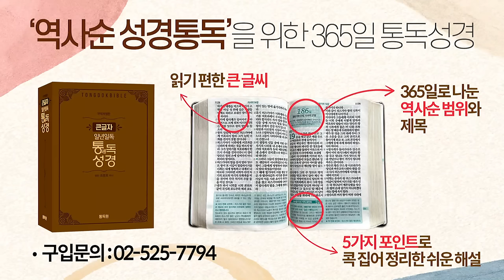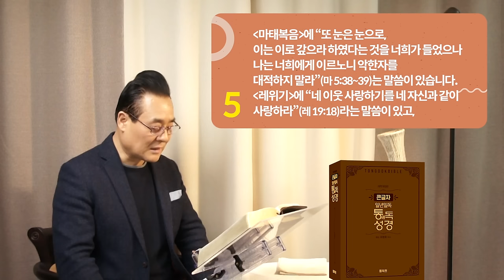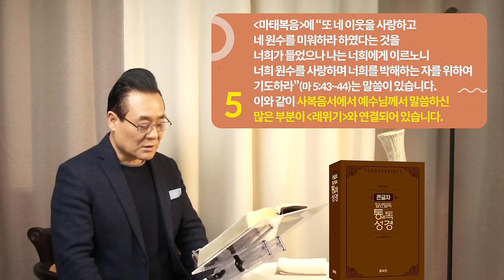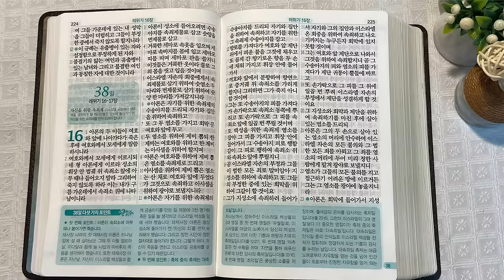역사순 통독성경 37일 | 레위기 14장의 이것을 들은 사람들이 많습니다 | 레위기 14~15장 | 세계적인 신학자 통박사 조병호의 성경통독